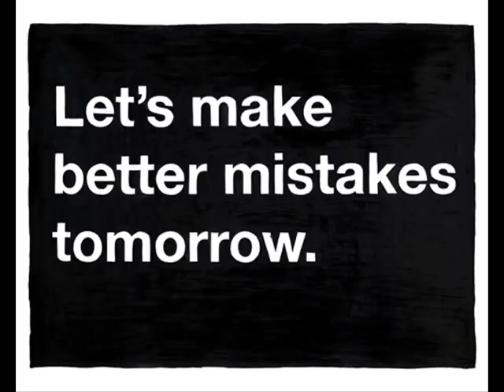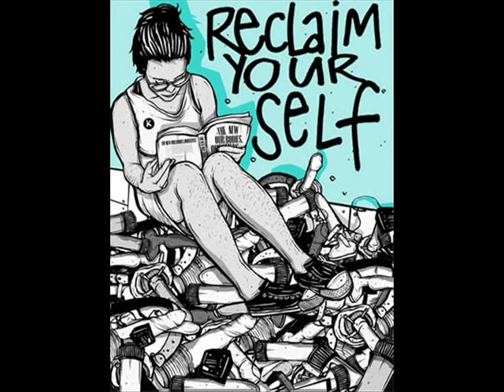December's Sun - John Daniel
This song is dedicated to my mother, Lalpari Mithran, who is going through a lot of health problems at the moment.

This also goes out to everyone going through a rough patch in their lives.

Hold on...

Cheers,

John Daniel